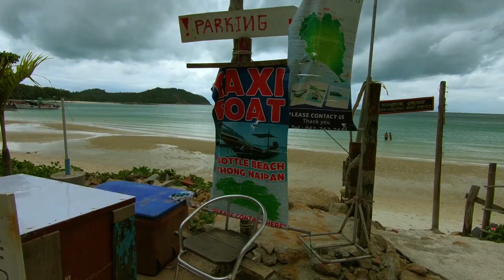Koh Phangan Bottle Beach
Come along for our 4th adventure in our Thailand trip!
Checking out Bottle Beach on an overcast day.

Horizon Highs

Music.